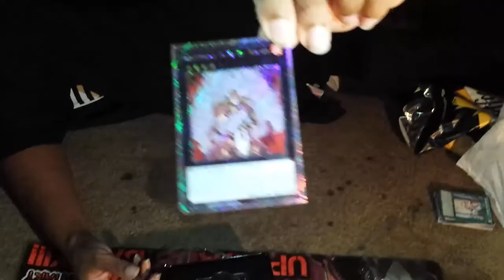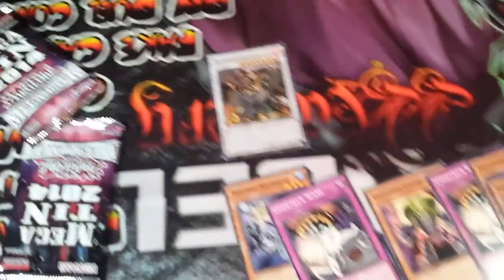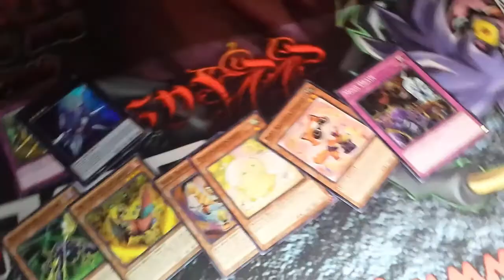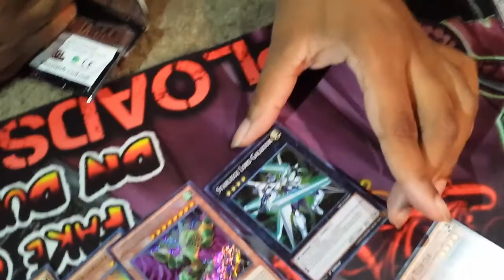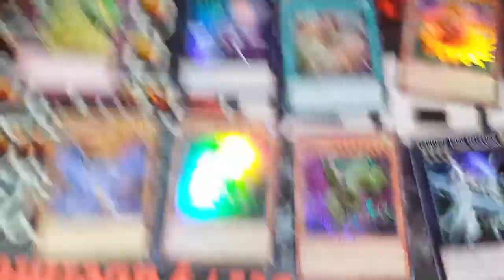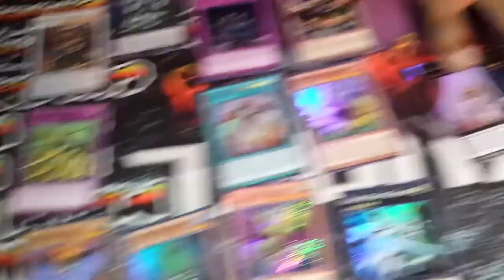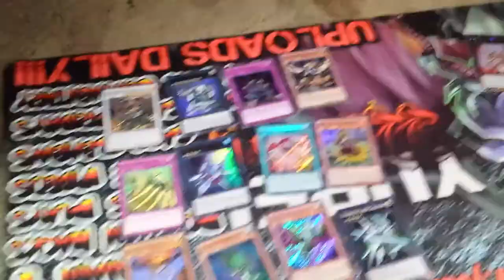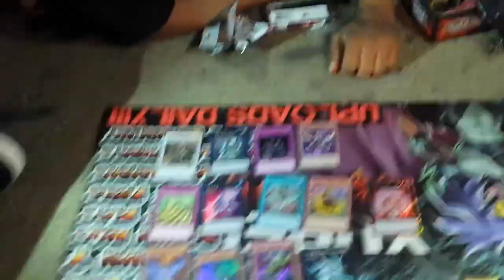Yu-Gi-Oh! 2014 Mega-Tins: Brotherhood of the Fire Fist - Tiger King Opening Part 1 (Live)